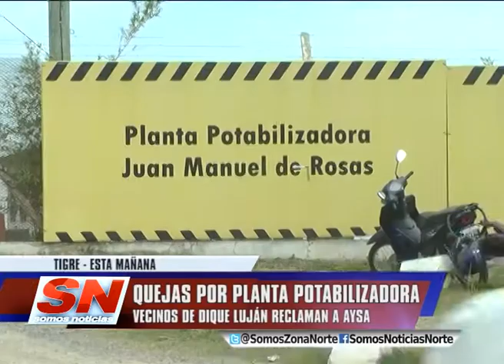QUEJAS CONTRA AYSA EN TIGRE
Los vecinos de Dique Luján que viven cerca de la
planta potabilizadora de la empresa Aysa, reclaman
que desde que se construyó, sufren roturas en las
casas, destrucción de las calles y crecidas de
agua e inundaciones.